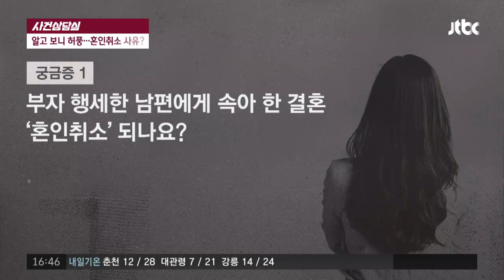[사건상담실] 부자 행세한 남편과의 혼인....취소할 수 있나 사건반장 1149회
부친의 사업 실패로 힘겨운 시절 보낸 윤씨
아버지 주식 투자 실패. 어머니는 지병 앓아
생계 위해 학업도 포기하며 생활비 조달해
＂나는  20억 자산 사업가＂라며 구애한 남성
남성 ＂재산 일부 처가에＂ .윤씨， 결혼 결심
결혼 후 알고 보니 20억 자산은커녕 빚쟁이
＂환심 사려 거짓말＂. 아내， 헤어지기로 결심
부자 행세한 남편과의 혼인. 취소할 수 있나